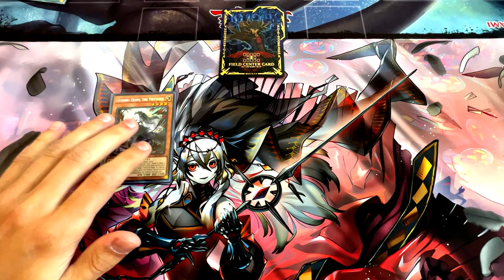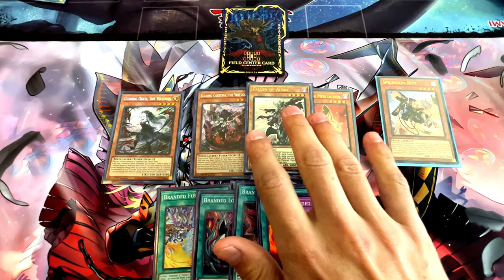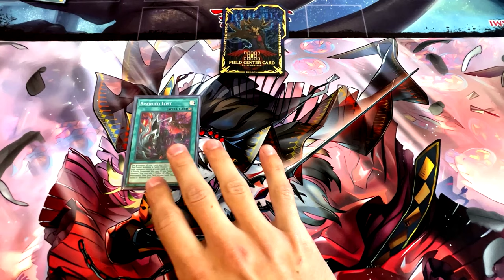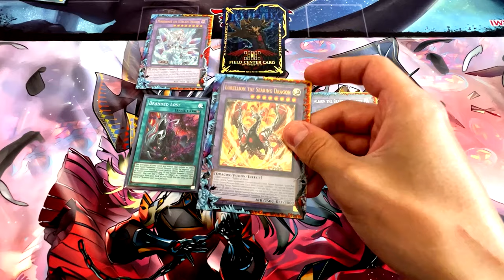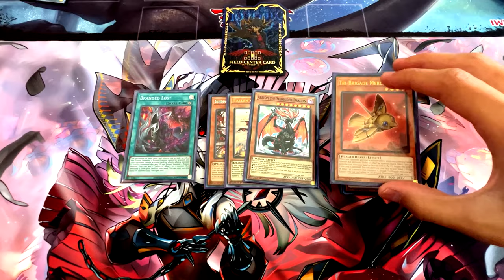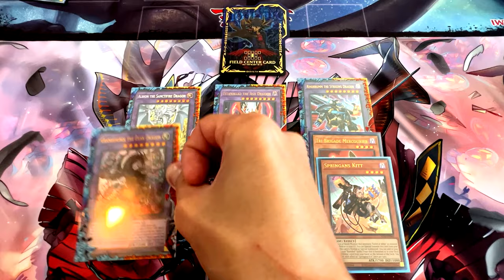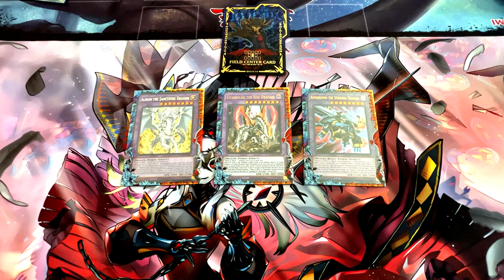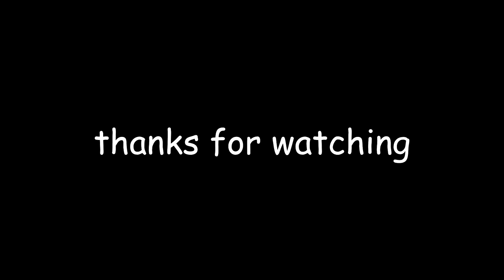The Finer Details of Branded Part 2: Quem, Branded Lost, and other Albaz Fusions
branded lost in the sauce